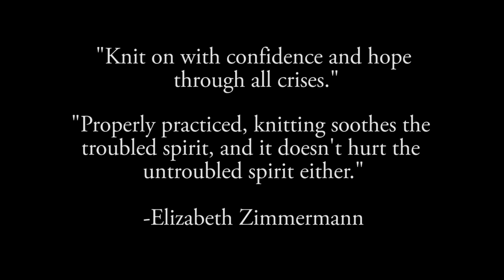sweet sparrow knits - vlogmas day 6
it was a weird day, but let's make the best of it with some knitting, advent calendars, and by cooking a tasty meal.